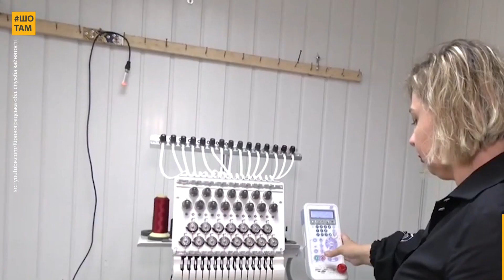Дружина добровольця врятувала сімейний бізнес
Коли її чоловік та син пішли на фронт боронити Україну, Тетяна власноруч врятувала родинний бізнес! А допомогли їй у цьому грант «Власна справа» та... українська культура.

Тетяна Лугинець — власниця кропивницького бренду одягу СHARWISH, який з 2014 року популяризував рідне місто, адже фірмове лого з Театром корифеїв припало до душі не лише місцевим жителям, а й іноземним студентам. Увесь цей час бренд розвивали разом з чоловіком Олександром, їм допомагав і старший син Артем. Та з початком повномасштабної війни батько та син стали на захист України, і Тетяна залишилася з бізнесом сам на сам у час, коли малі підприємства зникали одні за одними.

Але вона змогла дати СHARWISH друге дихання, тому зараз родинний бренд знову взяв курс на розвиток і конкуренцію на українському ринку. Як саме це вдалося зробити, дивіться в новому відео ШоТам!

Для створення відео використані матеріали: Центральноукраїнське бюро новин (CBN), Суспільне Кропивницький